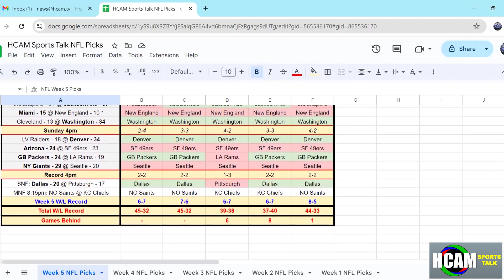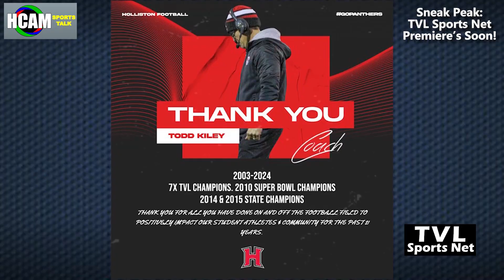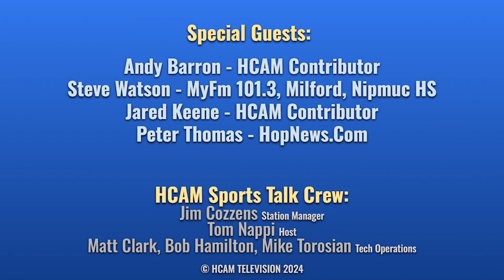HCAM Sports Talk October 9th 2024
Our 183rd edition of HCAM Sports Talk airs Wednesday, October 9th at 5:30pm. In the episode, Andy Barron, Jarred Keene and Steve Watson join to talk NFL and make Week 6 picks, latest Hiller highlights and a preview of our new series TVL Sports Net!

Tune in to HCAM Sports Talk every Wednesday at 5:30pm on HCAM-TV (Comcast: Channel 8, Verizon Channel 30) or at our YouTube page. The program will also re-air at other times and days throughout the week!